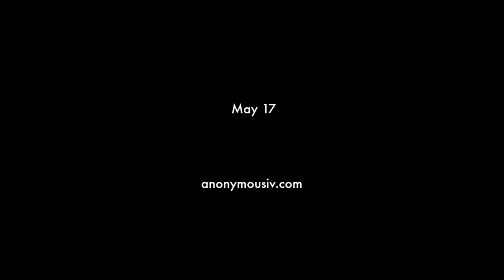NYBY - Jerry Says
From "A Proper Introduction"
Available at anonymousiv.com on CD or Digital format